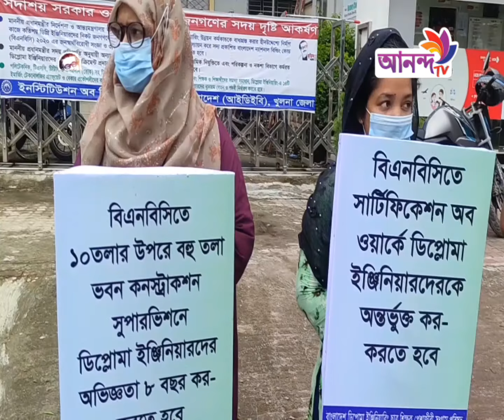Prime news 16 09 21 আনন্দ টিভির দিনের শীর্ষ সংবাদ Ananda TV.